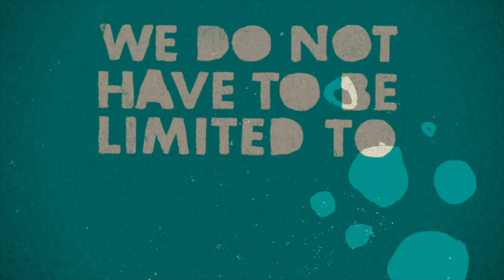Acts of the Imagination : The Song 💭💡🌱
A short animation by film-maker Tobias Benjamin Lever Original song from Harry and Chris Released on the launch of Greenbelt Festival's 2018 "Acts of the Imagination" theme artwork.